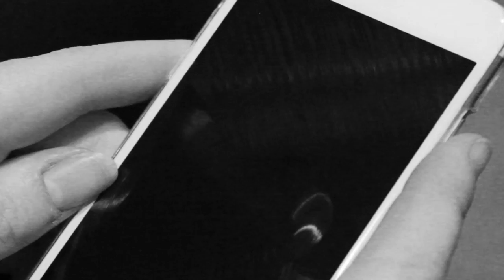Through The Window Full 2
A short movie made about a woman who has found out her husband is living a double life.

Playing with smoke, water, sounds and textures.

Starring Abbi Faulkner and Hamish Young.